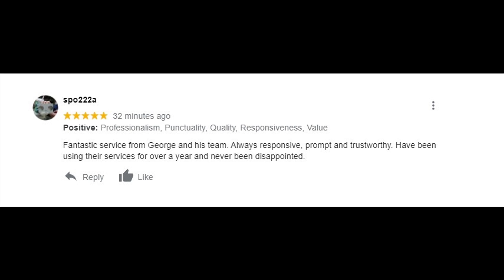Lawn Mowing Overgrown Grass with Hidden Objects and whipper snipping of weeds on pavings!- VLOG19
Follow our Lawn Mowing journey to learn how we do it the JV's Mowing way, get some tips and techniques on how to deal with different lawn scenarios.

-George & Rocelie

Business Name:   JV's Mowing
Equipment we use to run our Mowing Business:
Honda Mower
Stihl Edger
Honda Whipper Snipper
Stihl Blower
Music we use in this video:
THANK YOU FOR YOUR SUPPORT!
JV'S MOWING :)